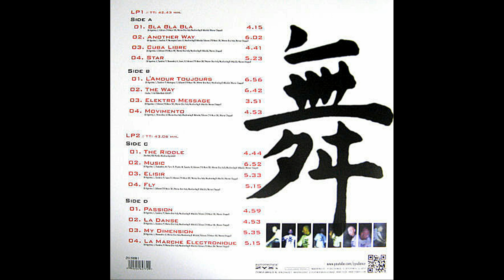Gigi D'Agostino – L'Amour Toujours [Vin. LP, EUR 2012]